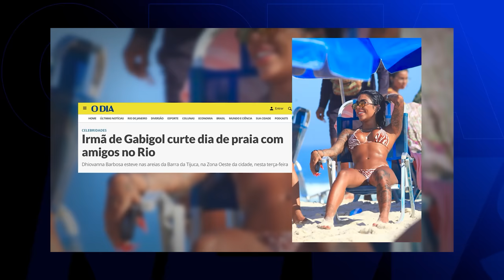PORTA NEWS: FACÇÕES DO BBB, MICKEY LIBERADO E GASTANÇAS DO ANO NOVO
Nesta edição do jornal mais confiável do hemisfério sul - e parte do norte, onde tem ali a Rússia, Marrocos, Argélia e metade da Tunísia - revelamos os segredos para lidar com as contas e se organizar financeiramente neste início de ano. Falamos sobre o BBB, infelizmente sem Chico Barney, que alegou que o Porta dos Fundos já foi melhor e não participaria, entre outros assuntos relevantes nessa segunda semana do ano.

ELENCO
Ed Gama
Fabio Cruz
Rafael Saraiva
Nathália Cruz

ROTEIRO
Caíto Mainier
Gabriel Esteves
Gabriela Niskier
Jhonatan Marques
Rafa Castro

DIREÇÃO
Caíto Mainier

CRÉDITOS PIPs:
Diário do Nordeste
Globo
Sergio Lima/AFP
Marcelo Camargo/Agencia Brasil
IStock
Mackenzie Behm/Las Vegas Review
Fabio Rossi/Agencia O Globo
Gabriel de Paiva/Agencia O Globo
Simoni Risoluti/AFP
Fabrício Pioyani / Agnews

Konekto
Josniel Rodriguez